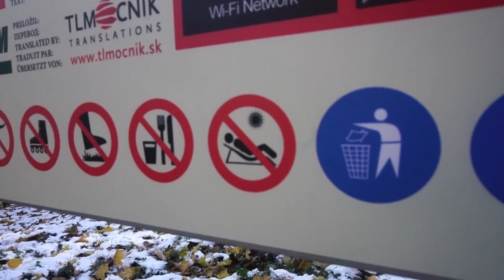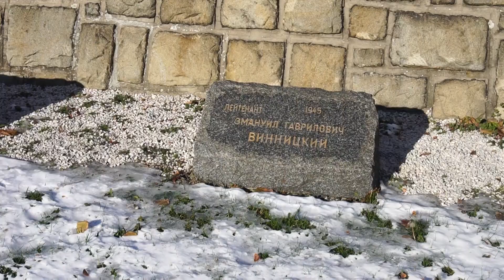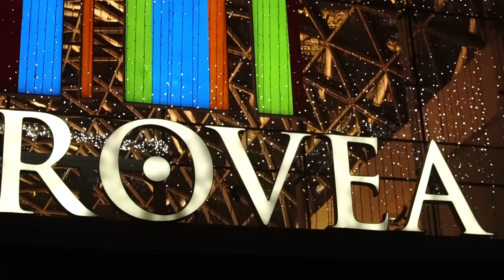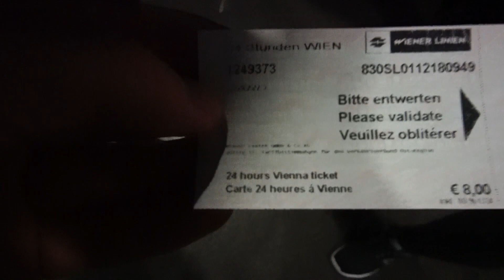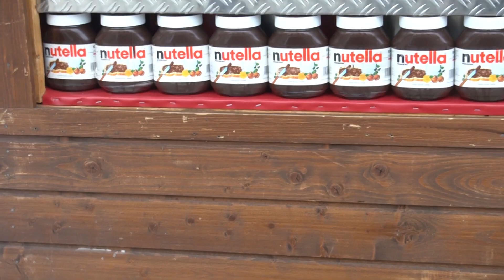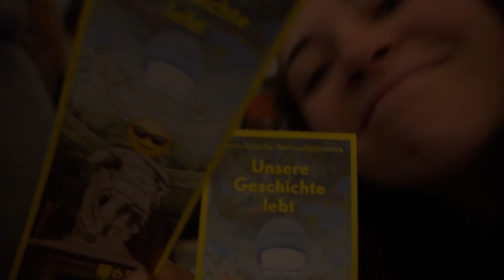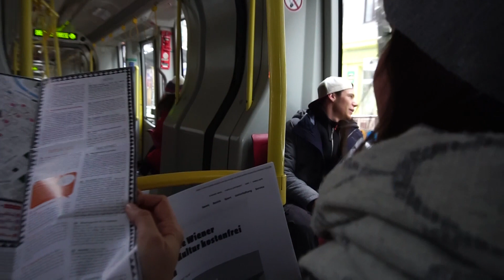What's going on in these capitals?!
In this video I'm just showing what we saw my friends and I in two capitals in central Europe!
Good spot, specials feelings thanks to the snow and the christmas lights!

If you like it, follow me to see my nexts  trips... :)